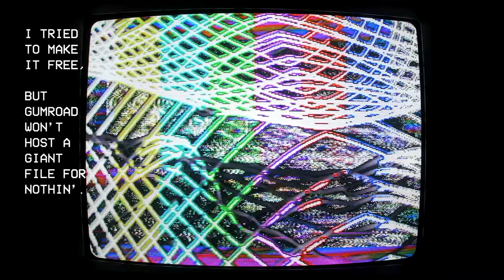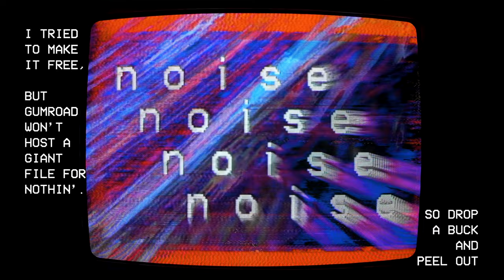"noise noise noise" Trailer (VHS Glitch VJ Jam.) 29 Minutes of Analog CRT Madness for $1.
30 minutes of morphing and evolving analog video art under on-screen text. Made in real-time with analog gear and captured on an old professional production monitor. Featuring Rutt-Etra style lines, geometric shapes, feedback and glitched-out static, dripping psychedelic visuals in a new take on 80's / 90's VCR era vapor & cyberpunk aesthetic.

Keeping this from perfection is a slight reflection only noticeable in the darkest sequences of the video. ARG. I want perfection dammit! Well if you still like then have at it, just name your price. I need to list this at $1 for Gumroad to host this big of a file .

-Perfect for VJ / live projections, green screen backgrounds, "coming soon, be right back" type waiting screens for your live stream, music videos, logo & title screens or just a massive upgrade to your classic fireplace DVD.

- 10-bit 4K 29.97 FPS capture of professional CRT monitor using modern mirrorless camera

- 18 GB Master Quality 4K .MP4 file